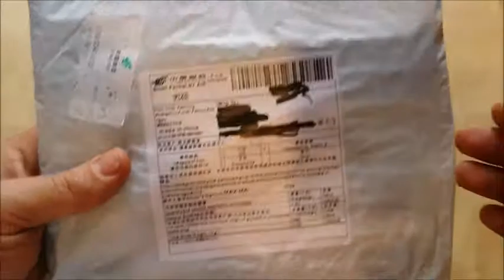Zakupy z Chin AliExpress #3 pędzle do makijażu, woblery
Cześć. Tym razem przyszły dwie przesyłki zakupione na AliExpress w pierwszej jest zestaw pędzli do makijażu wzorowanych na pędzlach  marki Real Techniques  z seri Real Techniques. Trzonki są w kolorze różowego złota sa solidnie wykonane bez uszkodzeń. Włosie pędzla jest syntetyczne, cieniowane, bardzo miękkie i sprężyste.
W drugiej przesyłce dotarły kolejne woblery lecz z nie tymi które zamawiałem. Nie pisze do sprzedawcy z reklamacją ponieważ te mi się również podobają.

link do pędzli

Link do przynęt